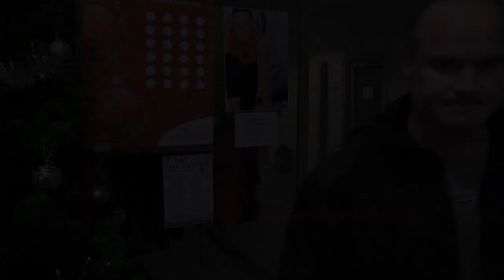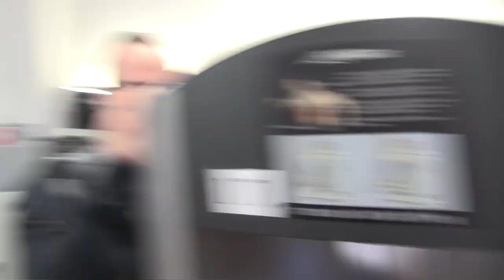Tommi Heinonen / osa 4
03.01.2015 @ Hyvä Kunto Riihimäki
Tommi jumppaa tällä kertaa olkapäitä, ja mukana treenissä on yksi suomen seuratuin, ja paksuselkäisin bodari!